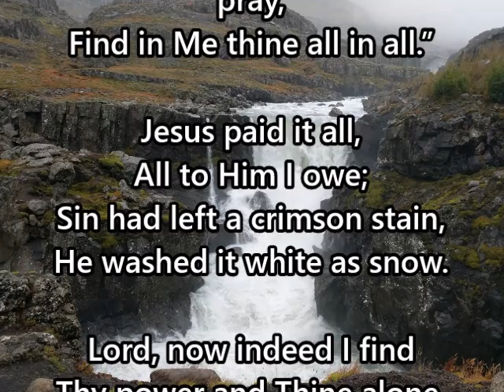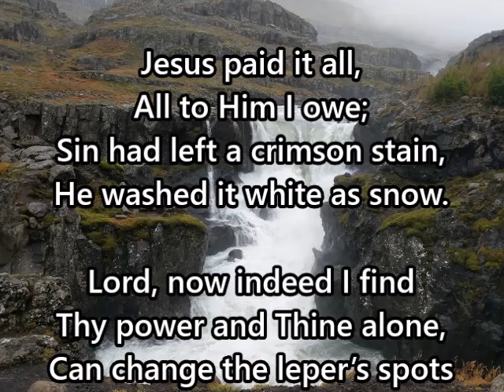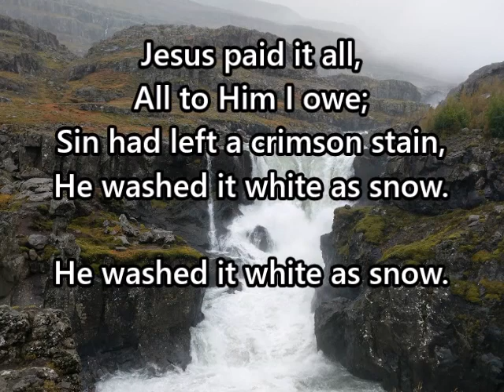Jesus Paid It All